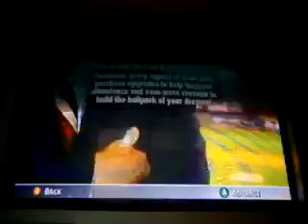How to win the World Series with Rookies in MVP Baseball 2005?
You guys couldn't probably see the video with the words. This one will show your briefly.